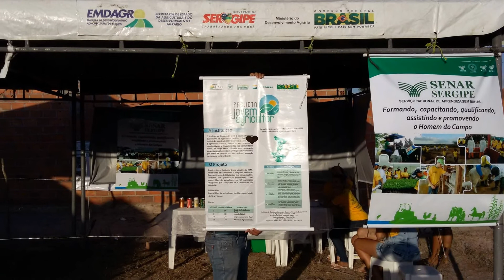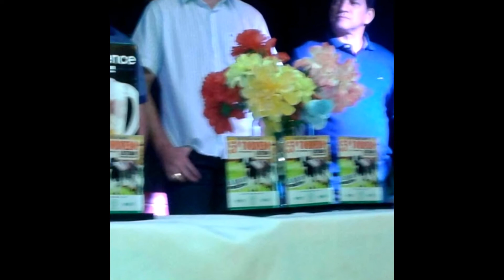ENCERRAMENTO DA FESTA DO LEITE SENAR